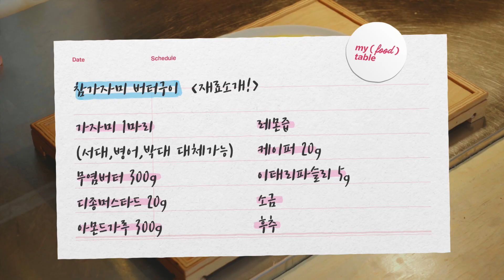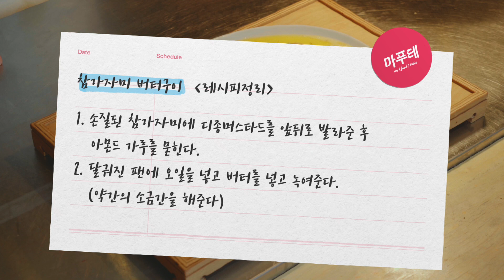고소한 버터풍미가 폭발하는 참가자미 🐟버터구이. 생선 그냥 바짝 굽지 말고 버터와 함께 구워드세요!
레스토랑 토프의 대표 메뉴인 생선 버터구이요리!

기존에 팬에 바짝 구워먹는 생선구이와 다르게
버터 가득한 팬에 푹 빠뜨려서 구워먹으면
부드럽고 촉촉한 새로운 생선구이를 드실 수 있어요 :)

버터의 풍미가 가득가득 담긴 참가미 버터구이

"토프"
신사동 648 석진빌딩 3층
인스타 taupe_seoul

[재료소개]

참가자미 (병어, 서대, 박대 대체 가능)
무염버터 300g
디종머스타드 20g
아몬드가루 300g
레몬즙
케이퍼 20g
이태리파슬리5g
소금, 후추